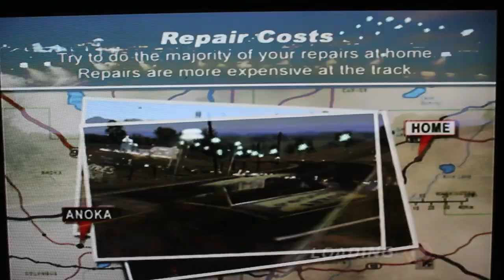Let's Play Test Drive : Eve Of Destruction Part 11 - Anoka Anarchy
I will play this game bit by bit in the halfway point